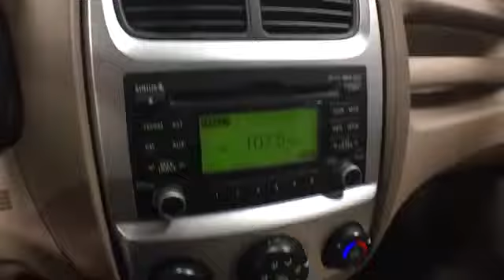2009 Kia Sportage | McGrath Lexus of Westmont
2009 Kia Sportage  | McGrath Lexus of Westmont